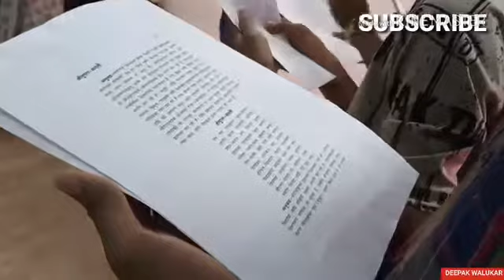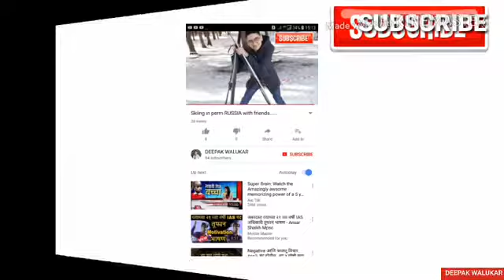Hindu temple in perm Russia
God  Krishna temple